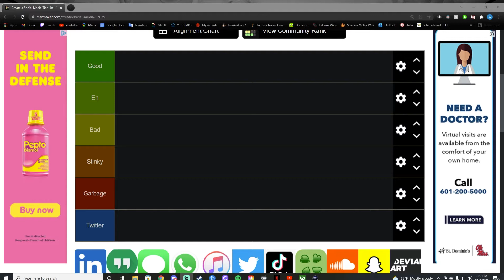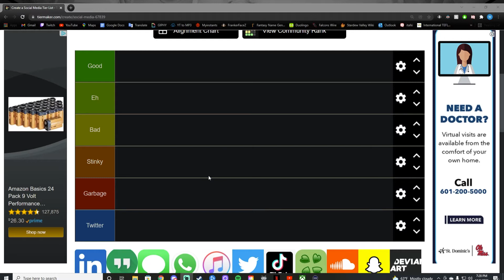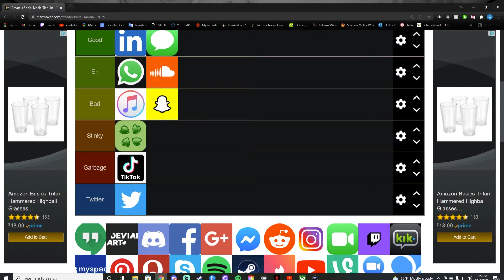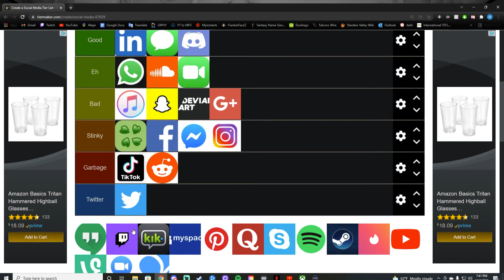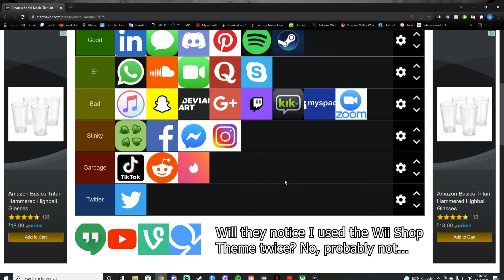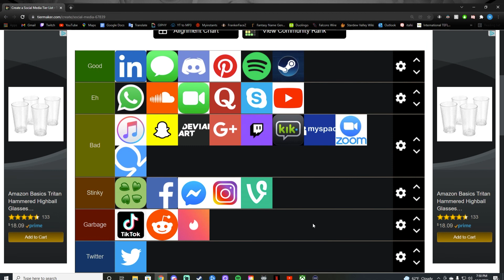Social Media Tier List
Social media is a disease... but sometimes it's a funny disease.

In some non-DBD content, today we look at different social media sites and rank them from "good" to "Twitter".